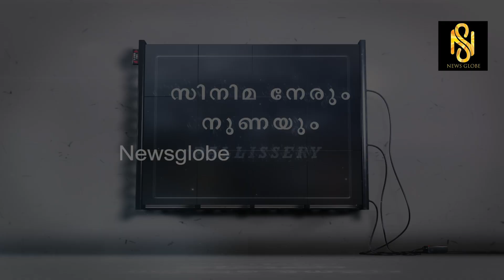എന്തര് അപ്പി ഗോസിപ്പുകള് പോകാൻ പറടെയ്.സുരാജ് വെഞ്ഞാറമൂട്,Suraj Venjaramoodu,Pallissery,Newsglobe TV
എന്തര് അപ്പി ഗോസിപ്പുകള് പോകാൻ പറടെയ്.ഞാൻ സുരാജ് വെഞ്ഞാറമൂട്,Suraj Venjaramoodu,Pallissery,Newsglobe TV